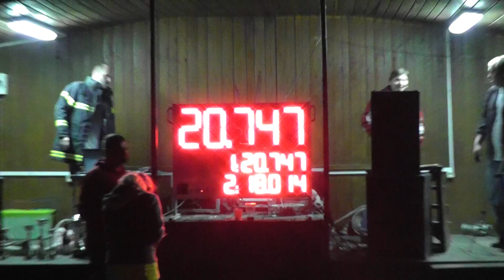Karolinka v Palkovicích 2011